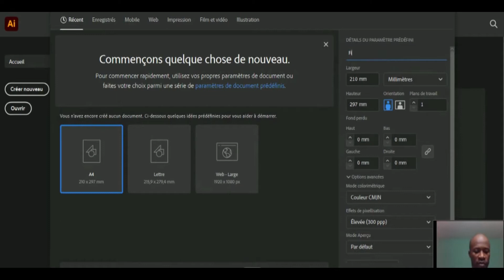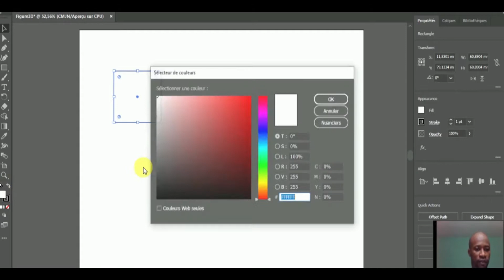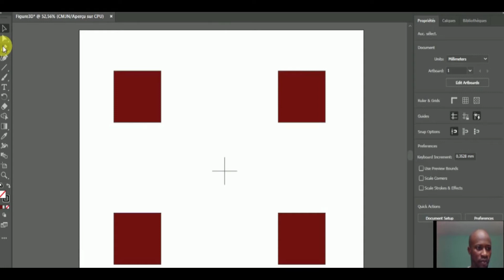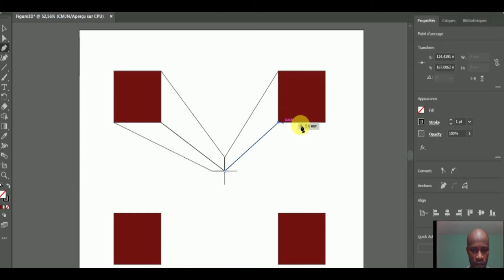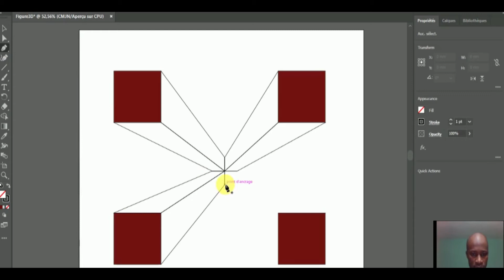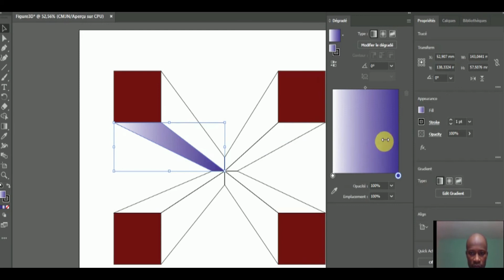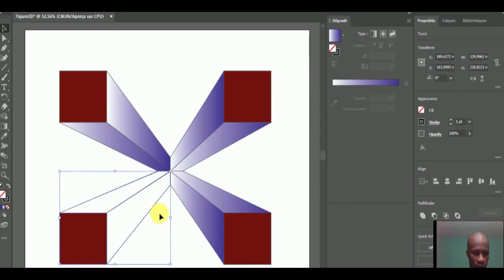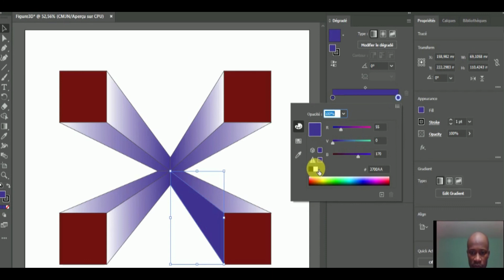Figure 3D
Ce tutoriel montre comment créer une figure 3D avec adobe Illustrator